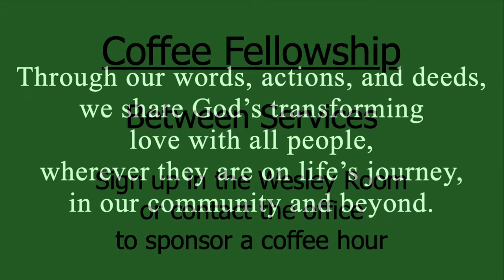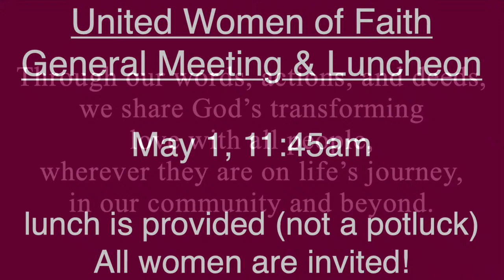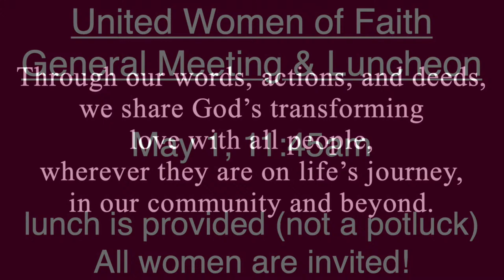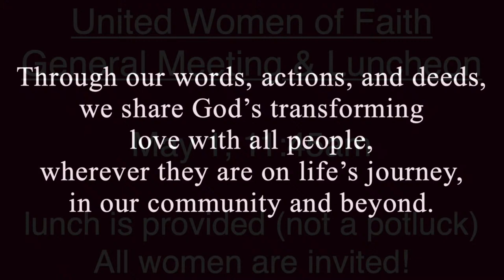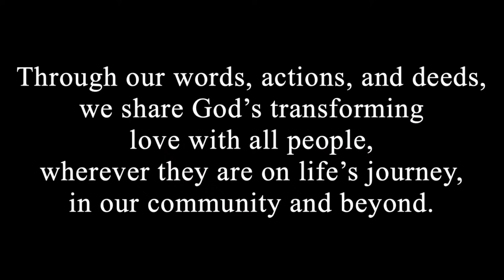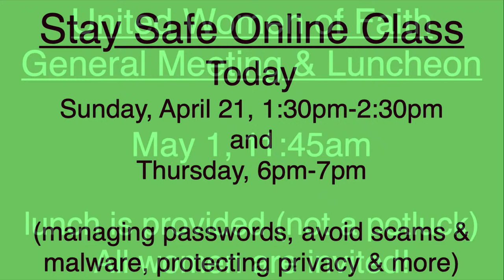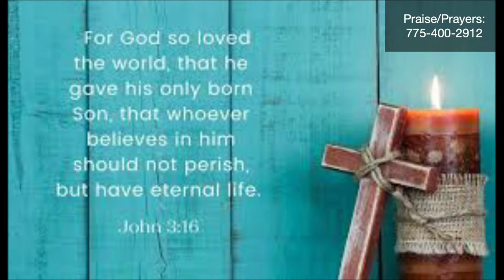April 21, 2024 Traditional Service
Welcome!